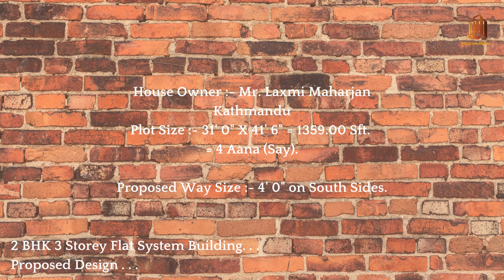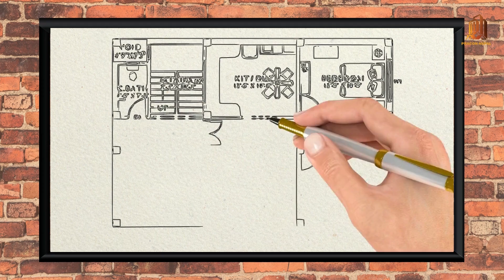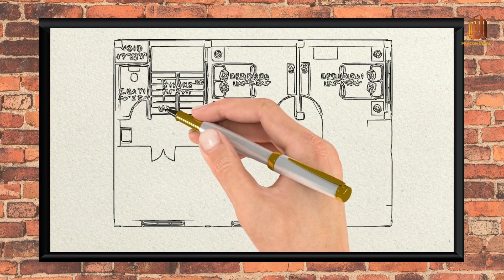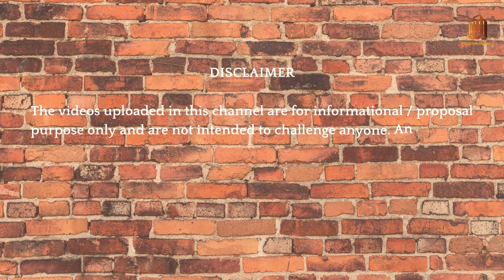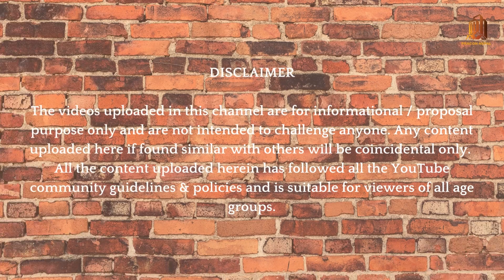#2 & 3 BHK, Flat System Building ....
Free Home Designs in Nepal
Free Home Plans in Nepal
Free ma Ghar Naksa
Free Dream Home

Namaste and Heartily Welcome . . . .
This particular video has been prepared as a conceptual design for Three Family having 2 BHK and Triple Storey. This particular Building project has a land having 31’ 0” width and 41’ 6” length.
The proposed building is situated in a land covering area of 1359.00 Sft. (say 4 Aana.) having Plinth Area :- 854.00 Sft. (2.5 Aana).

Please watch the video in order to get information about the FREE services provided by PraCon Nepal. The key features and services provided by PraCon Nepal will be specially focused for Building Design, Building Construction, Affordable Technologies, Alternative Building Materials, Home Interior Design, Home Exterior Design, Introduction of Building related softwares and much more...

All the above-mentioned services will be conducted remotely via praCon Nepal's YouTube Channel, Facebook page, Instagram Page, TikTok and its website for FREE Of Cost . . .

We would love to help you create your ultimate dream house!

To request for a Free Plan for your dream home, please fill up and submit the form from the website below.